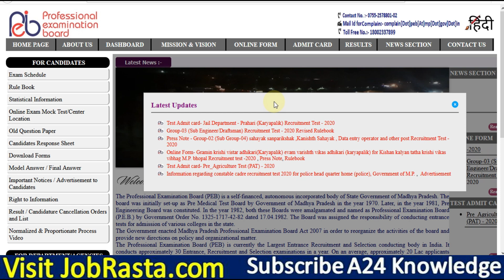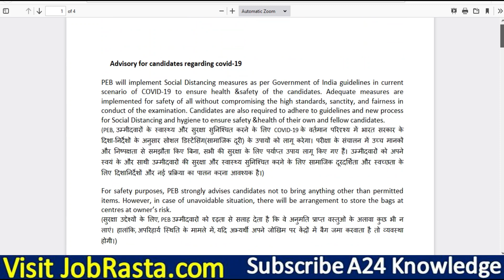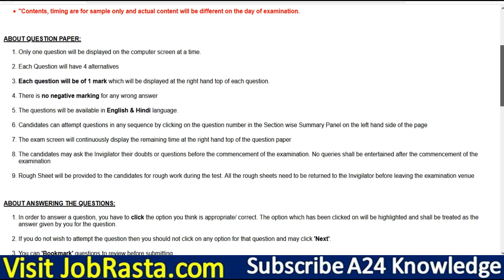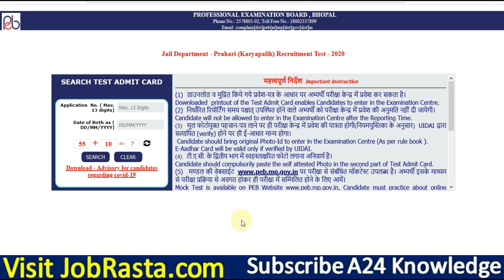MP Jail Prahari Admit Card 2020 Out ¦¦ How to Download MP Jail Prahari Admit Card 2020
Madhya Pradesh Professional Examination Board (MPPEB) has given a Notification for the Recruitment of Jail Prahari Post. Those Candidates are interested and Applied for MP Jail Prahari Recruitment 2020, can Download MP Jail Prahari Admit Card 2020.